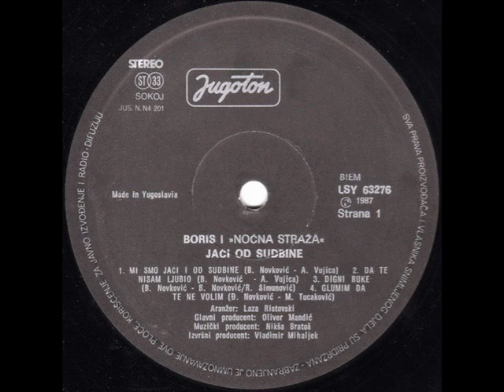NENA - BORIS NOVKOVIĆ (1987)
Jači Od Sudbine (1987)